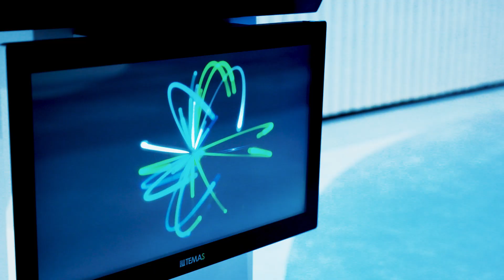Cheltenham Phase 2 Building Teaser